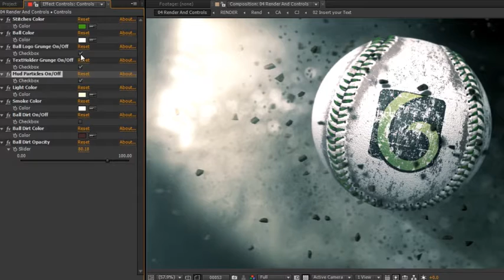Baseball Logo Photoshop - After Effects Projects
After Effects Projects Features:
- Three (3) AE Project Files (CS4 and above compatible)
- PDF Tutorials
- Music track is not included. It is called “Rocking Logo” made by CyrilNikitin and can be found here. We used the last “Shortest” track which has a duration of 03 seconds
- Sound FX (Bass, Whoosh and Pop sound) are all included
-Music track at the end of the preview video is called “Smooth Elegant Relaxing Swing” made by Quality_Original_Music